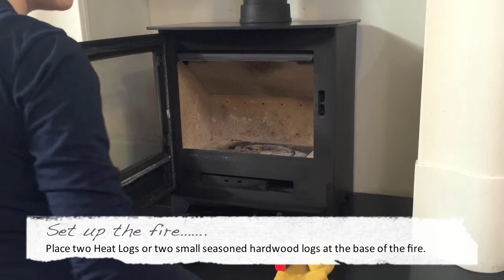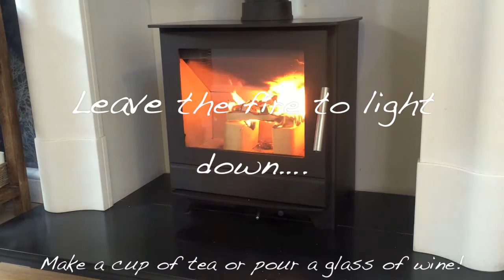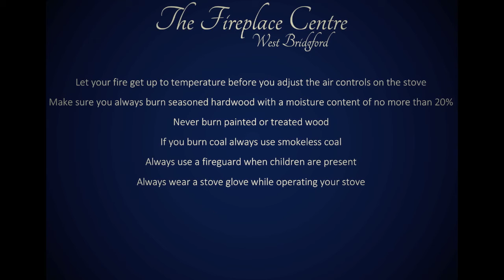Guide to lighting your wood burning stove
This is a short video to help you light your wood burning stove. We are using a Heta 45 5kw multi fuel stove made in Denmark. The fuel that we are burning are compressed saw dust called "Heat Logs". Hope you enjoy !!